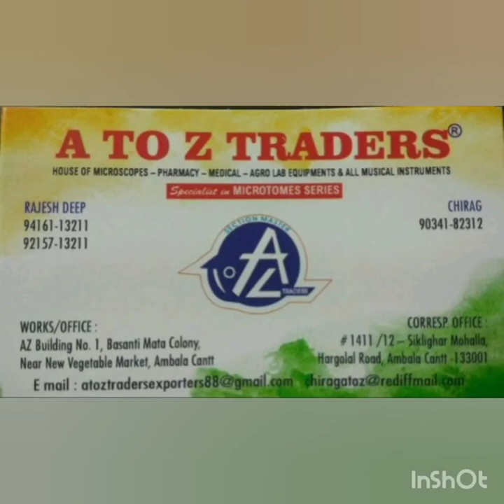A.Z ROTARY SPENCER TYPE MICROTOME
A Z ROTARY SPENCER TYPE MICROTOME Export Quality
Manufacturing by A TO Z TRADERS AMBALA CANTT HARYANA INDIA
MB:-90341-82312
1 to 50 Micron cutting tissue in this Microtome
 very smooth Working
All Parts are make in automatic machinery (CNC/ VMC).So this Microtome cutting tissue in very Accuracy.